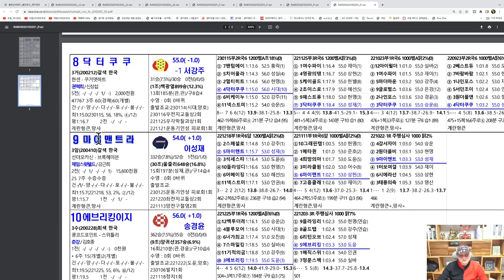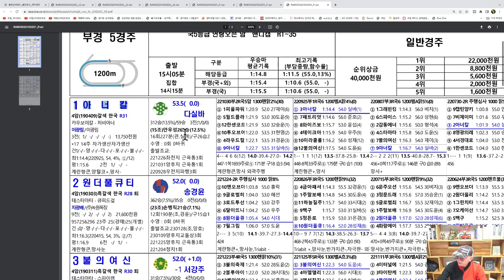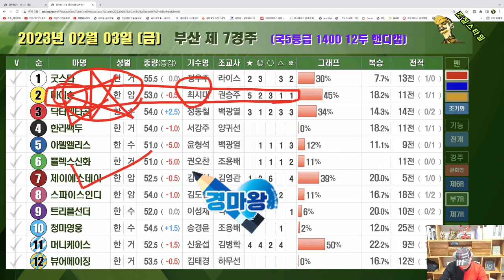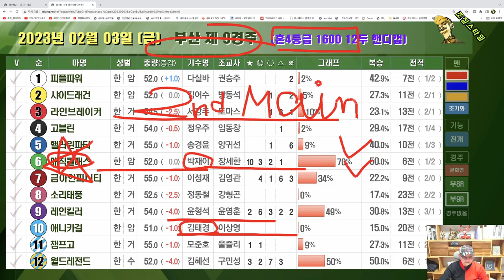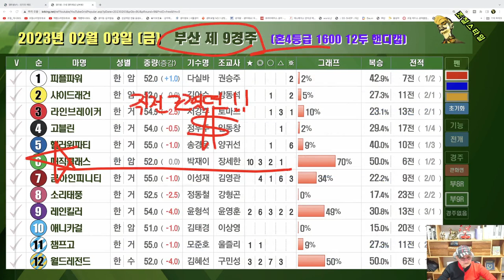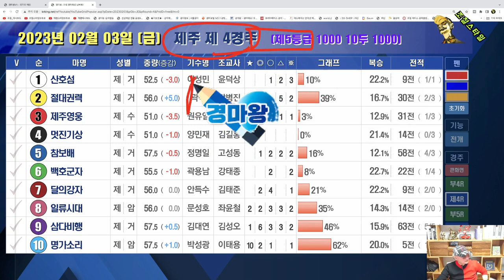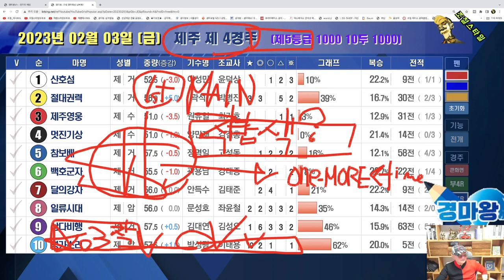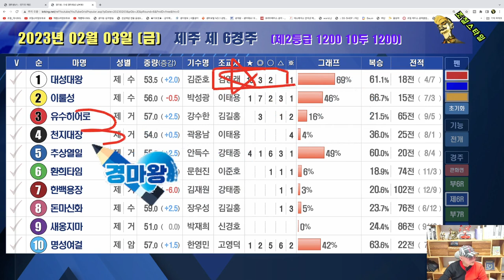[경마] 조철스타일 경마/ [2/3/금요] 실전베팅 / 징검다리 UCC